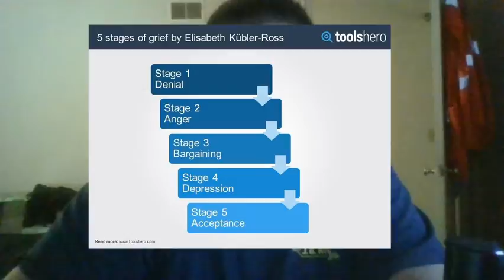AFTER THE RED PILL THEN WHAT